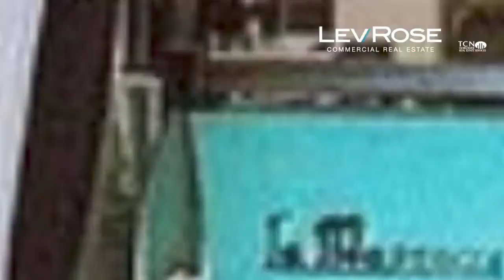Weekly Update | June 23, 2020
This week Mark Cassell and Matt Beeks stop at Fourtillfour Coffee in Old Town Scottsdale to talk about two NNN trades that happened last week out west.